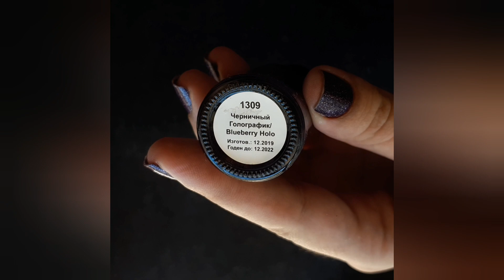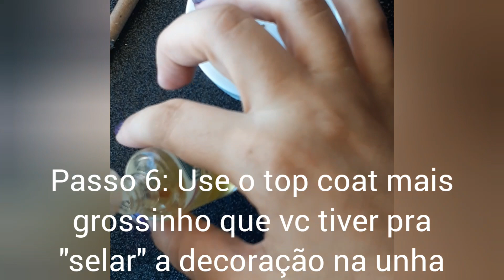Decoração à Jato: Como aplicar strass/ studds! Decoração rápida e fácil!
Cupom SIGOPRI